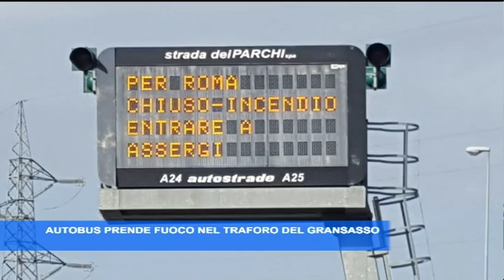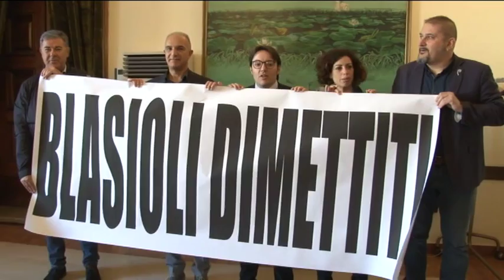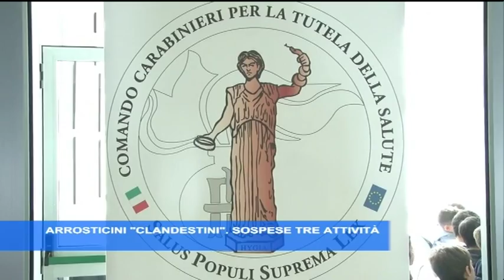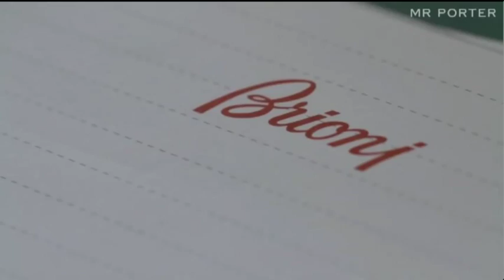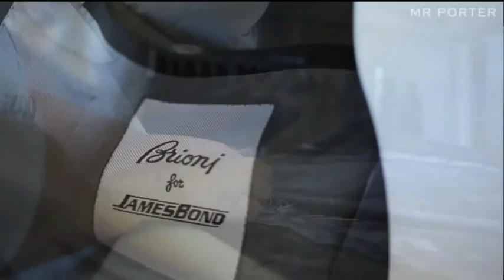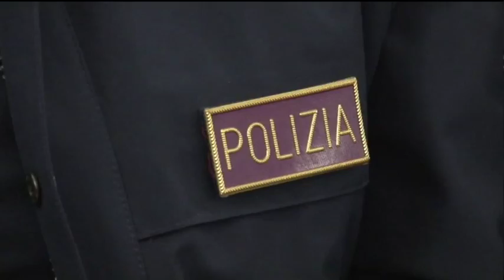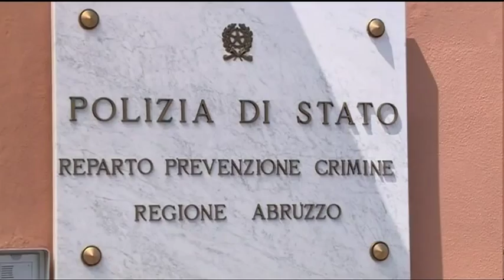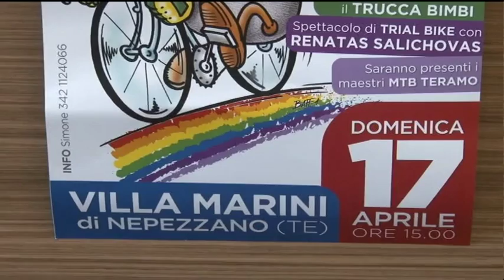TgSei Edizione della notte Sabato 16 aprile 2016